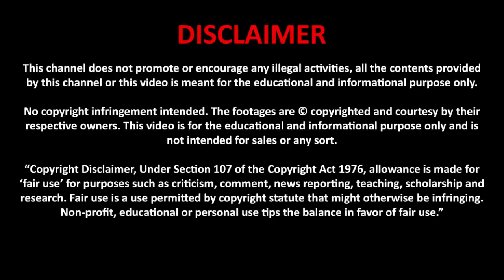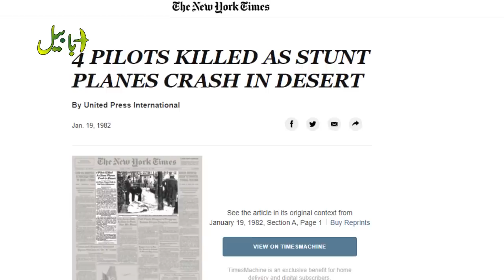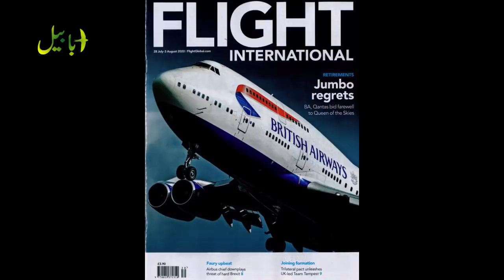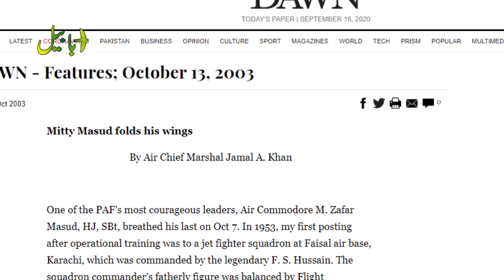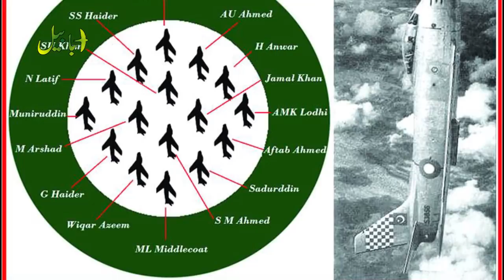Amazing World Record Set By PAF Fighter Pilot Zafar Masud and His Team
pakistan airforce world record in diamond formation flying